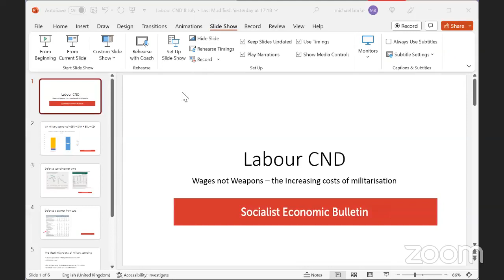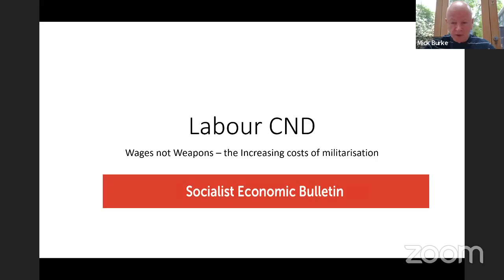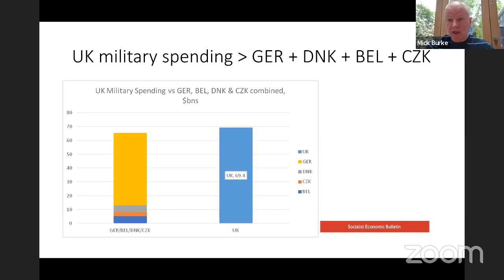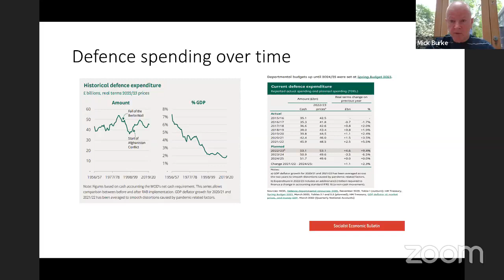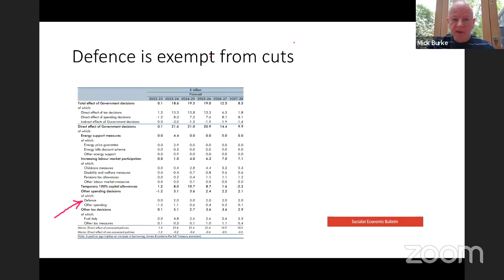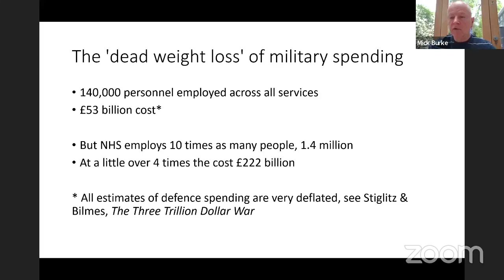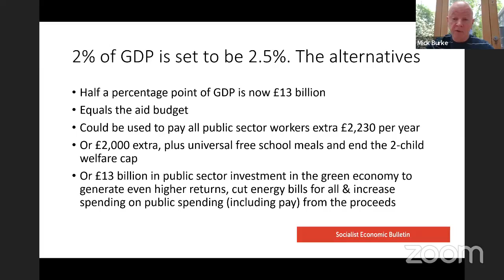Wages Not Weapons: the increasing costs of militarisation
Labour CND 2023 Annual Conference